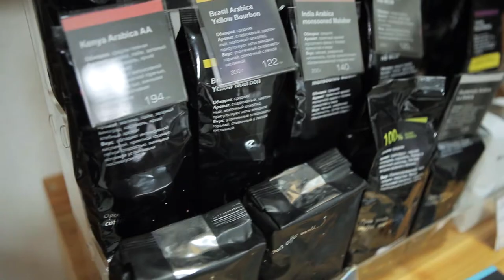Кофейная студия "Coffeelaktika"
Заказчик: Кофейная студия Coffeelaktika
Задача: Сообщить, что Кофелактика - это место для отдыха всей семьей, в котором лучшие по качеству сорта кофе и натуральные свежие десерты из лучших ингредиентов.